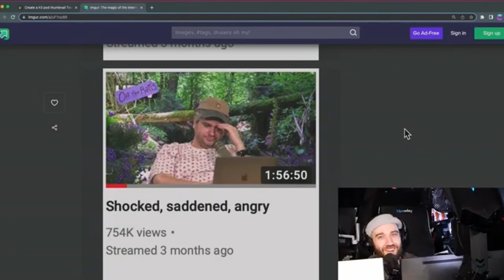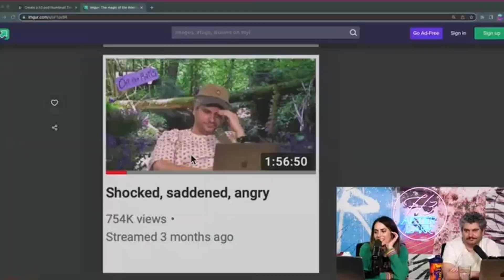Shocked, Saddened, Angry - Why Would You Include This Dan!?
Taken from hila - if you're watching (after dark)